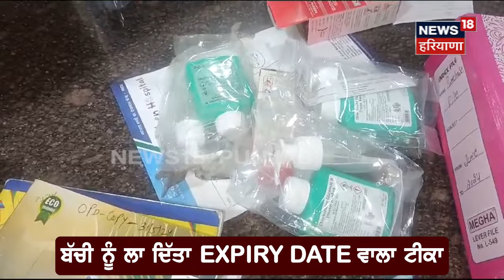Amritsar News | ਬੱਚੀ ਦੇ ਲਾ 'ਤਾ ਐਕਸਪਾਇਰ ਹੋਇਆ ਟੀਕਾ, ਮਾਪਿਆਂ ਨੇ ਹਸਪਤਾਲ 'ਚ ਕੀਤਾ ਹੰਗਾਮਾ | N18V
ਆਹ ਦੇਖ ਲਓ ਹਸਪਤਾਲਾਂ ਦਾ ਹਾਲ, ਬੱਚੀ ਦੇ ਲਾ 'ਤਾ ਐਕਸਪਾਇਰ ਹੋਇਆ ਟੀਕਾ। ਫੇਰ ਕਹਿੰਦੇ-ਗਲਤੀ ਨਾਲ ਲੱਗ ਗਿਆ ਮਾਪਿਆਂ ਨੇ ਹਸਪਤਾਲ 'ਚ ਕੀਤਾ ਹੰਗਾਮਾ।